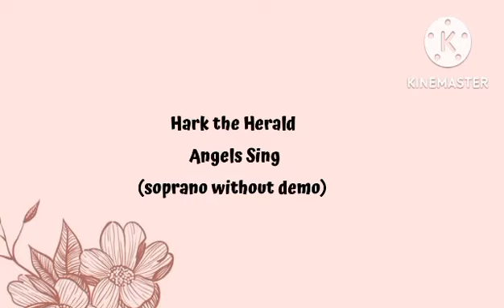Hark the Herald Angels Sing Soprano